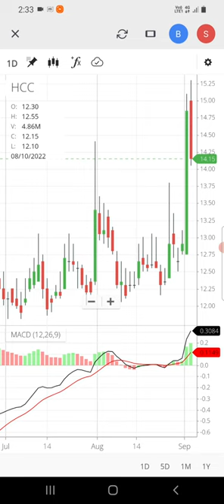Hindustan Construction Company Ltd | Hcc Share News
Hindustan construction company limited hcc